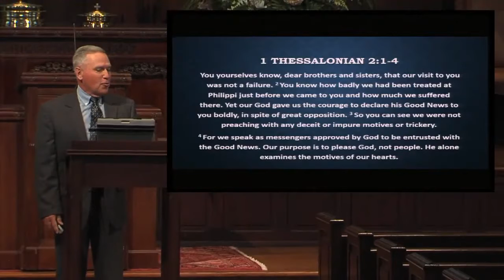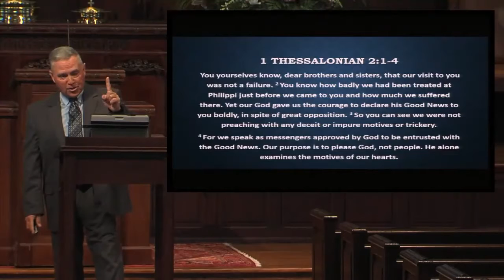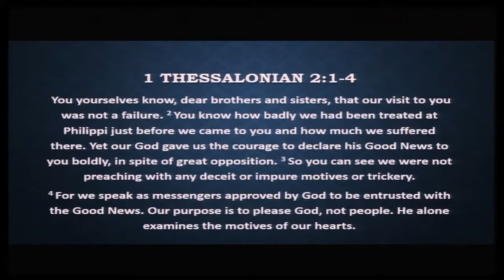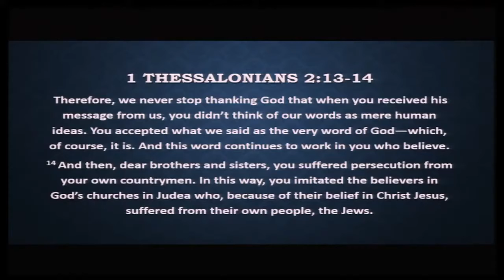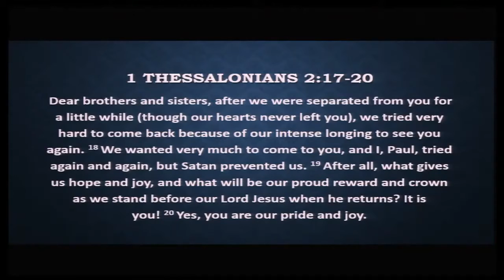Church of Christ in Green Hills - (4/11/21) Morning Class - Jim Brown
Church of Christ in Green Hills adult Bible class